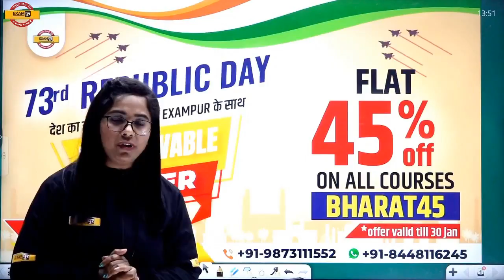Special offer on All IAS/PCS Batches | 45% Discount On All Upsc Batch| Use BHARAT45 Coupan Code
🔴🚩सार्थक batch📑📑📑📑

📲 (OUR COURSE) 📒📕

📕Our Books📕
UPPCS PRELIMS सामान्य अध्ययन 20 Mock Test :-